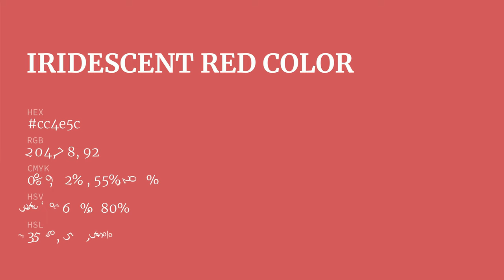Iridescent Red color cc4e5c hex color - Red color - Cool color cc4e5c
What color is Iridescent Red ? cc4e5c hex color - Red color - Cool color cc4e5c

Hex cc4e5c Color Code is also known as Iridescent Red color.

Hex cc4e5c Color code in RGB color code model is created after adding 80.00% red color, 30.59% green color and 36.08% blue color.
Hex cc4e5c Color code in CMYK color (process color) code model is generated after subtraction of 0% cyan, 61% magenta, 54% yellow and 19% black.